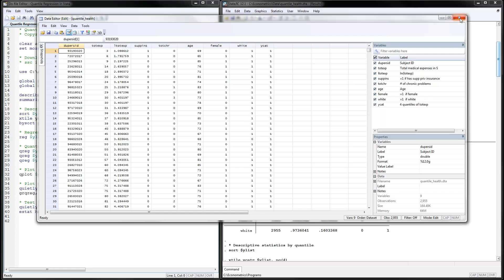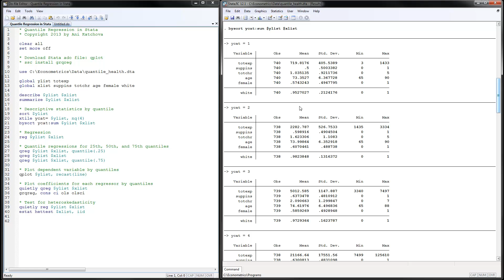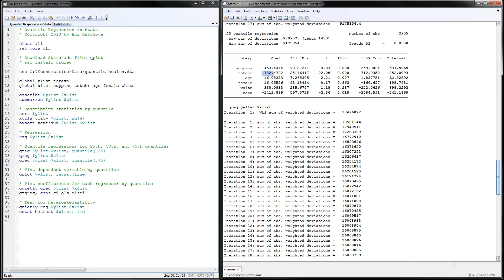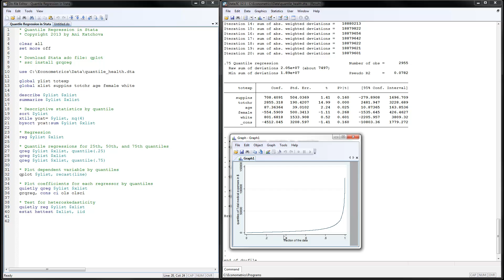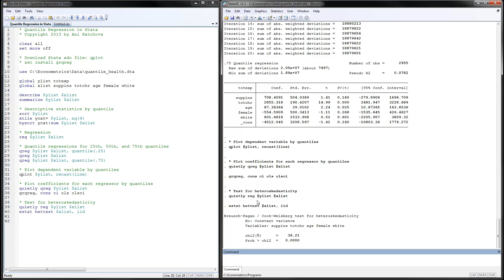Quantile Regression in Stata